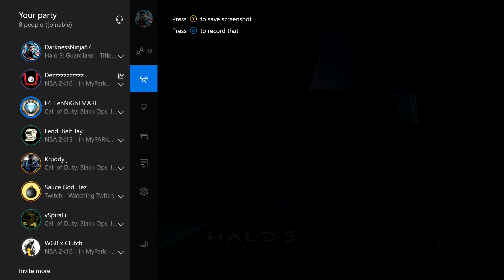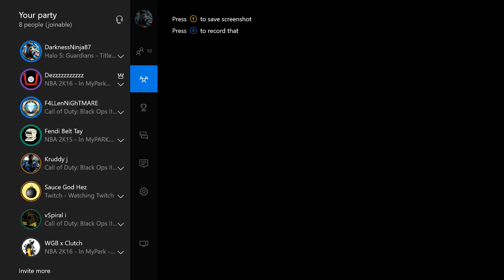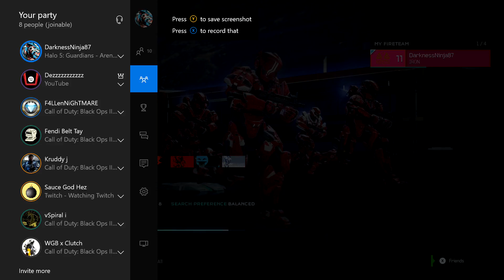Black People on Xbox - Hey Cortana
This time we experience the goofiness of Cortana ad Brandon tries a white person sport...